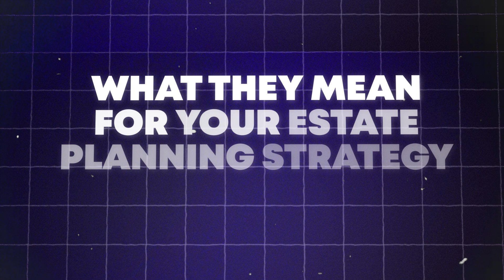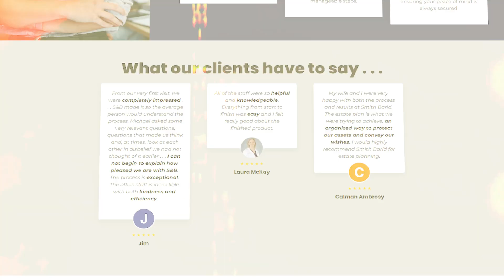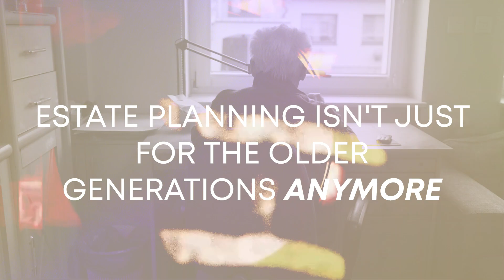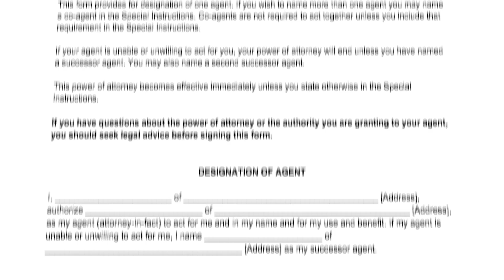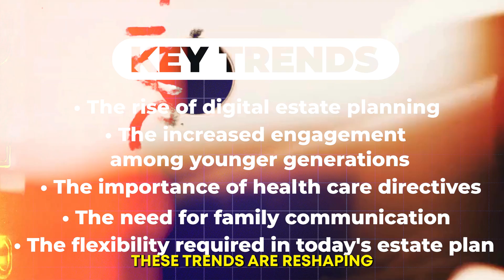Post-Pandemic Estate Planning: Trends To WATCH OUT For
As we navigate through the post-pandemic era, estate planning has become of new importance.

In this video, estate planning attorney Mike Smith will discuss the key trends in post-pandemic estate planning that you need to be aware of.

With so many changes in the world, post-pandemic estate planning has evolved, and it’s crucial to understand how these shifts may impact your decisions.

Or contact our office located at 7393 Hodgson Memorial Dr., Suite 202, Savannah, GA  31406.

ABOUT US
Hi! We are the Smith Barid law firm specializing in Estate Planning, Business Planning, Elder Law, and Special Needs.

Smith Barid, LLC helps clients plan for the inevitable surprises of life with a different more client-centered approach.

Our estate planning attorneys help prevent devastating outcomes for those left behind by ensuring proper estate planning.

This video was produced by @hexcreativestudio